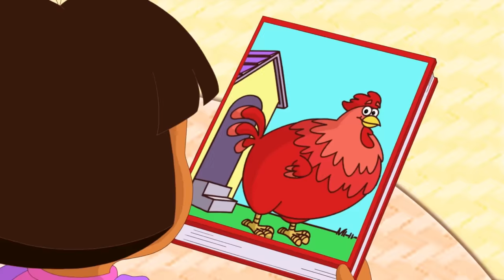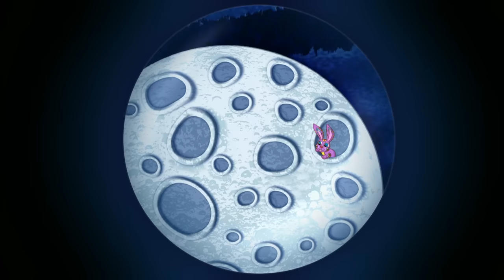Dora & Boots Best Friends Forever Marathon! 💗 100 Minutes of Dora the Explorer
Dora and Boots are best friends forever! Watch this compilation of over an hour and a half of the best scenes, songs, and adventures with Dora and Boots from Dora the Explorer! Go on fun quests like trying to find everyone's things that got blown away by a big wind! Swiper is there to help, but will he keep his promise not to swipe?

Dora is always ready for magical rainforest adventures, as long as she can count on your help! Team up with her and Boots to overcome obstacles, solve problems and puzzles, overcome obstacles, and discover a diverse and exciting world – all while learning Spanish along the way! Just keep an eye out for that sneaky fox, Swiper. Ready? ¡VAMANOS! Let’s go!

Join your favorite explorer in NEW and EXCITING adventures on YouTube! Play games, dive into adventures, sing along to songs, solve puzzles and so much more!